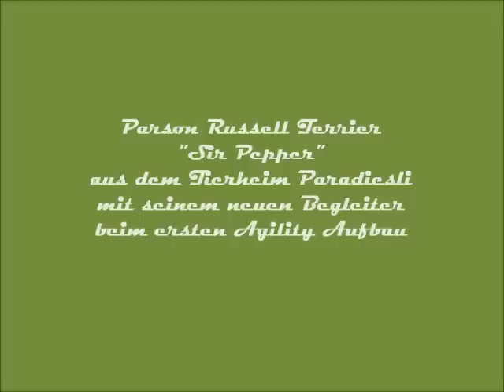Parson Russell Terrier "Sir Pepper" beim ersten Agility Aufbau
Start zum Agility Aufbau von Parson Russell Terrier "Sir Pepper" am 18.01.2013 bei MDT Hundesport, Martin Eberle. "Sir Pepper" freut sich, nach seiner Zeit im Tierheim, auf die neuen Aktivitäten und Gemeinsamkeiten.